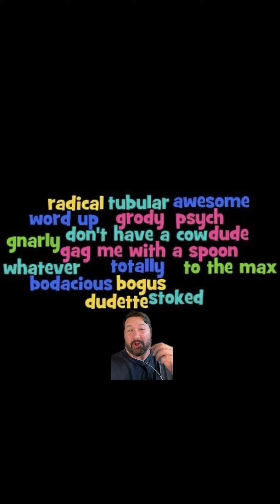Did you ever use any of these 80s slang words?